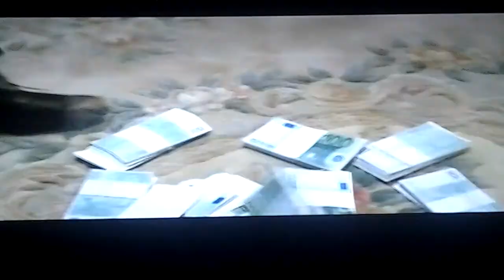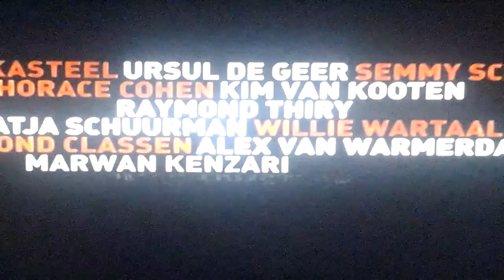Black out blabla kapens met pijpen he